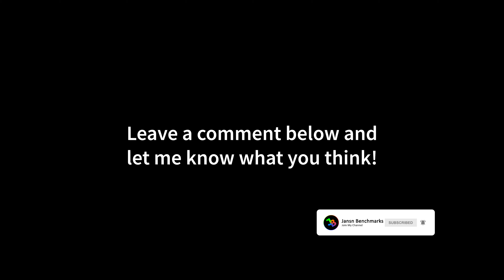GTA 5 1440p | RTX 4090 | Ryzen 9 7950X | Ultra Settings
00:00 FXAA (NO MSAA)
02:19 MSAA X2
04:11 MSAA X4
06:13 MSAA X8

MY GAMING PC:

CPU: Ryzen 9 7950X
CPU-WATERCOOLER:
RAM: 32GB DDR5 RAM
Mainboard:
SSD:
Case:
Fans:
Power Supply:
Mouse:
Mousepad:
Keyboard:
Headset:
My Ultrawide Gaming Monitor:
My Office Monitor
My 4K OLED HDR TV:

MY RECORDING/STREAMING PC:

CPU: 3900X
RAM:
Mainboard:
Capture Card: